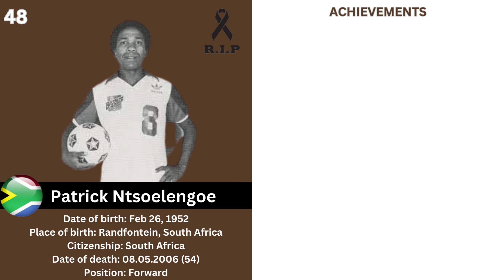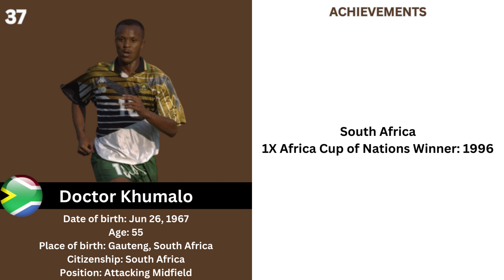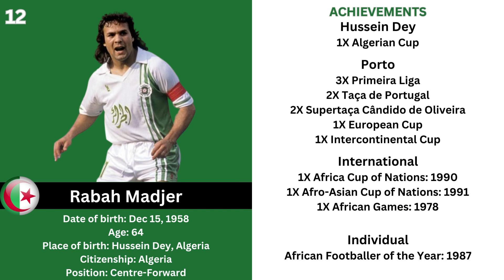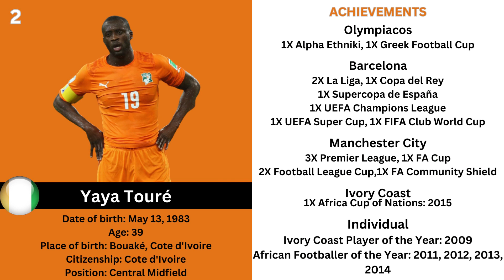50 Greatest African Footballers of All Time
Greatest African Footballers of All Time:

50. Tarak Dhiab (Tunisia)
49. Joseph-Antoine Bell (Cameroon)
48. Patrick Ntsoelengoe (South Africa)
47. John Obi Mikel (Nigeria)
46. Sunday Oliseh (Nigeria)
45. Mahamadou Diarra (Mali)
44. Jacques Songo’o (Cameroon)
43. Noureddine Naybet (Morocco)
42. Kalidou Koulibaly (Senegal)
41. Salif Keïta (Mali)
40. Achraf Hakimi (Morocco)
39. Théophile Abega (Cameroon)
38. Kalusha Bwalya (Zambia)
37. Doctor Khumalo (South Africa)
36. Geremi Njitap (Cameroon)
35. Kazadi Mwamba (DR Congo)
34. Wael Gomaa (Egypt)
33. Mohamed Barakat (Egypt)
32. Mustapha Hadji (Morocco)
31. Patrick M'Boma (Cameroon)
30. Marc-Vivien Foé (Cameroon)
29. Benni McCarthy (South Africa)
28. Frédéric Kanouté (Mali)
27. Hossam Hassan (Egypt)
26. Kolo Touré (Ivory Coast)
25. Mohamed Aboutrika (Egypt)
24. Rigobert Song (Cameroon)
23. Lucas Radebe (South Africa)
22. Mahmoud El Khatib (Egypt)
21. Emmanuel Adebayor (Togo)
20. Thomas N'Kono (Cameroon)
19. Laurén Etame Mayer (Cameroon)
18. Bruce Grobbelaar (Zimbabwe)
17. Pierre-Emerick Aubameyang (Gabon)
16. Seydou Keita (Mali)
15. Samuel Kuffour (Ghana)
14. Essam El-Hadary (Egypt)
13. Riyad Mahrez (Algeria)
12. Rabah Madjer (Algeria)
11. Jay-Jay Okocha  (Nigeria)
10. Michael Essien (Ghana)
9. Nwankwo Kanu (Nigeria)
8. Mohamed Salah (Egypt)
7. Sadio Mané (Senegal)
6. Roger Milla (Cameroon)
5. Abédi Pelé (Ghana)
4. Didier Drogba (Cote d'Ivoire)
3. Samuel Eto'o (Cameroon)
2. Yaya Touré (Cote d'Ivoire)
1. George Weah (Liberia)